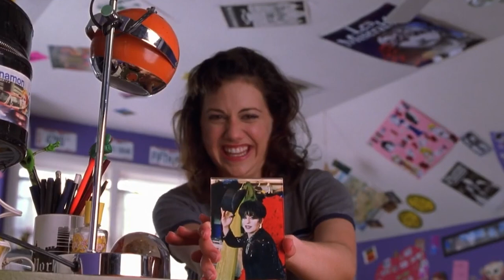10 Actors You May Not Know Are Dead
10 Actors You May Not Know Are Dead

About Handmaid's Tale: The Handmaid's Tale is an American dystopian tragedy television series created by Bruce Miller, based on the 1985 novel of the same name by Canadian author Margaret Atwood. The series was ordered by the streaming service Hulu as a straight-to-series order of 10 episodes, for which production began in late 2016. The plot features a dystopia following a Second American Civil War wherein a totalitarian society subjects fertile women, called "Handmaids", to child-bearing slavery. The first three episodes of the series premiered on April 26, 2017; the subsequent seven episodes were released every Wednesday. In May 2017, the series was renewed for a second season; which premiered on April 25, 2018. In May 2018, Hulu renewed the series for a third season, which premiered on June 5, 2019. In July 2019, the series was renewed for a fourth season, which is scheduled to premiere in 2021. In September 2019, it was announced that Hulu and MGM were developing a sequel series, to be based on Atwood's 2019 novel The Testaments. The Handmaid's Tale's first season won eight Primetime Emmy Awards from 13 nominations, including Outstanding Drama Series. It is the first show produced by Hulu to win a major award as well as the first series on a streaming service to win an Emmy for Outstanding Series. It also won the Golden Globe Award for Best Television Series – Drama. Elisabeth Moss was also awarded the Golden Globe for Best Actress. Season 4 of The Handmaid's Tale is premiering in 2021. Originally, the new season was scheduled to premiere in fall 2020, but production came to a halt in March because of the coronavirus pandemic. Six months later, in September, production resumed in Toronto.

This time around, viewers can expect 10 episodes instead of the usual 13, one of which will be directed by actress Elisabeth Moss (June Osborne). According to showrunner Bruce Miller, the decision “was 100% creative,” allowing the show to focus on a smaller part of the story instead of multiple story arcs. "Some storylines just seem to shake out as a 10-episode story, in my eyes,” he told IndieWire. “It gives us a little more freedom because you can rely more on one propulsive element." The teaser for season 4 shows the last time we saw June and hints at what's to come. "I can't rest. My daughter deserves better. We all deserve better. Change never comes easy," June says in it. "This war isn't going to win itself. We're just getting started." Season 4 of The Handmaid’s Tale will feature the show’s regulars — Elisabeth, Max Minghella (Commander Nick Blaine), Bradley Whitford (Commander Joseph Lawrence), Joseph Fiennes (Commander Fred Waterford), Yvonne Strahovski (Serena Joy Waterford), Alexis Bledel (Dr. Emily Malek Ph.D.), Samira Wiley (Moira), Ann Dowd (Aunt Lydia), O-T Fagbenle (Luke Bankole), Madeline Brewer (Janine), and Amanda Brugel (Rita). In addition, Sam Jaeger who portrayed American representative Mark Tuello throughout season 2 and 3 was added to the main cast for the latest installment. Viewers will also spot a new face from Netflix's The Haunting of Hill House. Actress Mckenna Grace will play Mrs. Keyes, described as “a sharply intelligent, teenaged wife of a much older Commander who rules her farm and household with confidence.” The new character will show duality with a “calm and pious” exterior but actually suffers “with turmoil” and “insanity” internally. Cast: Elisabeth Moss, Yvonne Strahovski, Joseph Fiennes, Ann Dowd, Max Minghella, Alexis Bledel, Madelaine Brewer, Samira Wiley, Amanda Brugel, Bradley Whitford, Nina Kiri, Sydney Sweeney